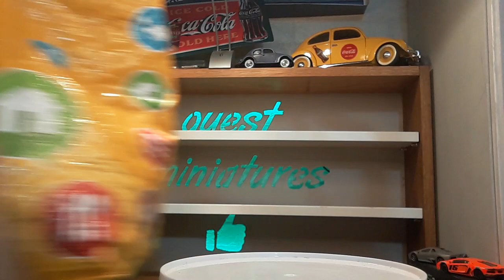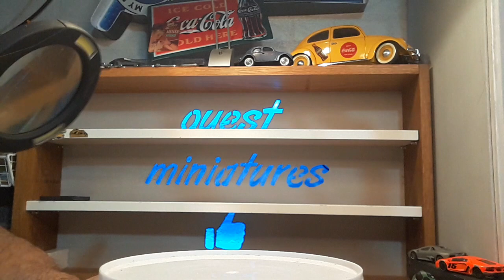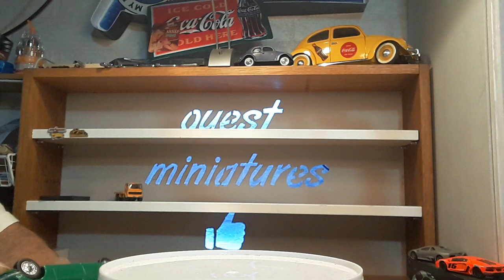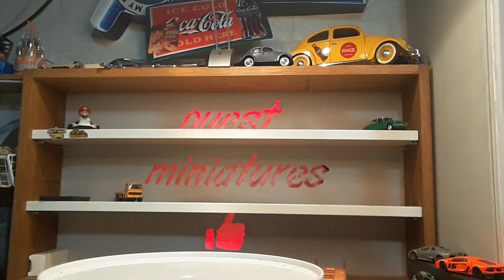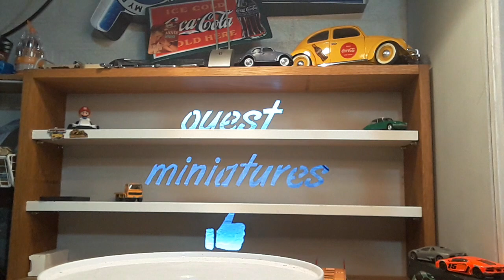la main dans le sac (partie 1)